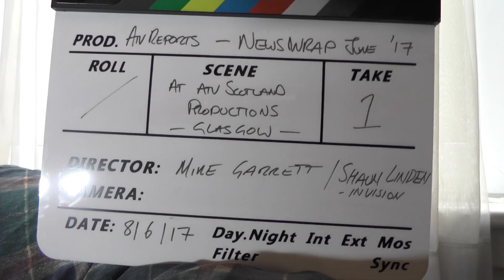ATV Reports: Avatar, Thomas and Friends, Tom Richards, Tom Daley and Joey Essex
A visual round-up of recent ATV Today showbiz news in ATV Reports. June 2017 edition; Thomas and Friends movie, Avatar Pandora experience at Disney, Tom Daley and Argos, Joey Essex and Wilko, Number 96 book launch, Luciano Pavarotti film news and actor Tom Richards on Sons and Daughters.

*re-uploaded following You Tube some how encoding it upside down and back to front the first time.